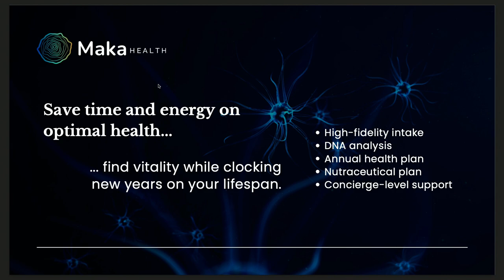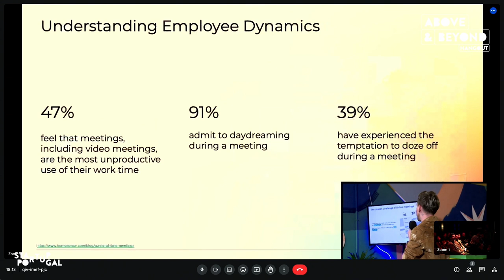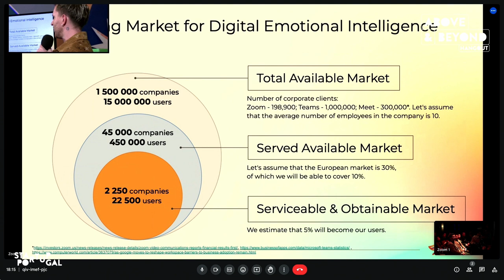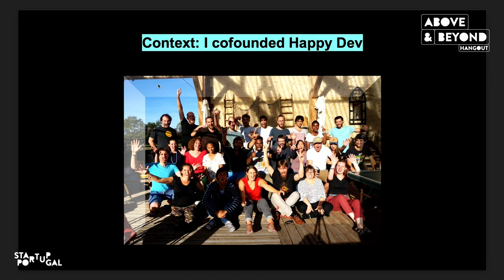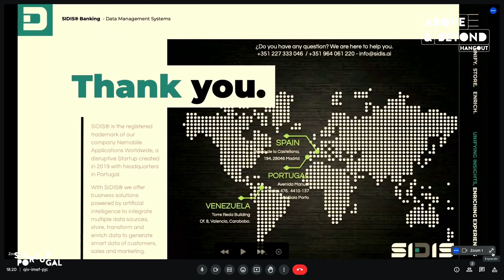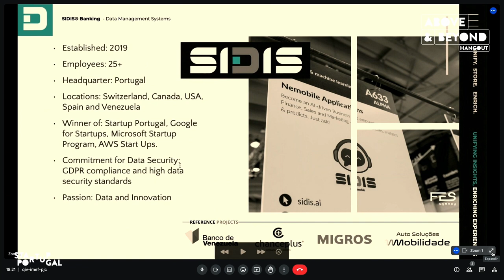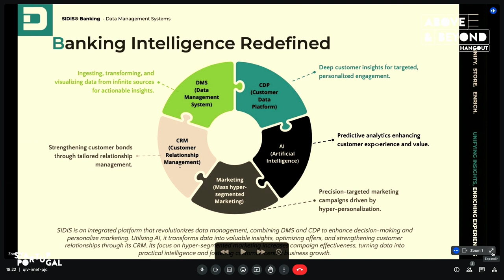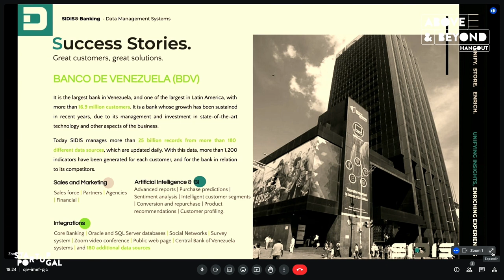Digital Markets Act: What It Means For Startups And Scaleups // Above & Beyond Hangout #24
The Digital Markets Act (DMA), a groundbreaking European directive set to take effect in March 2024, is poised to reshape the digital landscape, fostering fairness and startup-friendly environments while exerting control over tech giants. In an era where certain online platforms act as "gatekeepers" in digital markets, the DMA seeks to ensure these platforms operate fairly online.

Delve into the implications of the Digital Markets Act for startups and scaleups, offering insights into how this directive opens doors to new opportunities. Gain a comprehensive understanding of the DMA's objectives, its role in promoting fairness in digital markets, and how it aligns with the broader digital strategy of the European Union.

Don't miss this chance to stay ahead of the curve and explore the potential benefits and challenges that the Digital Markets Act brings to the startup ecosystem.

Join us as we navigate the evolving landscape of digital markets, unlocking possibilities for growth and innovation.

Above & Beyond Hangouts is a monthly hang-out for all of those hacking the Portuguese entrepreneur ecosystem.
Happening every last Wednesday of the month, at Ferroviário in Lisbon and at Selina in Porto, it will be a great opportunity to get together all level ecosystem players wanting to contribute to overcoming the community’s challenges.
We want to leverage that community and create a frequent space where everyone can discuss important topics for the development of the ecosystem.